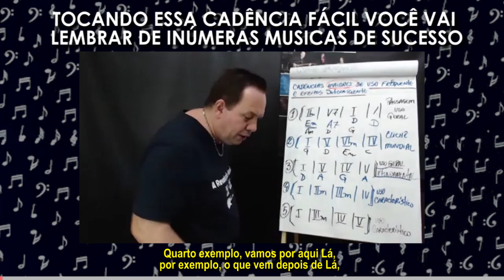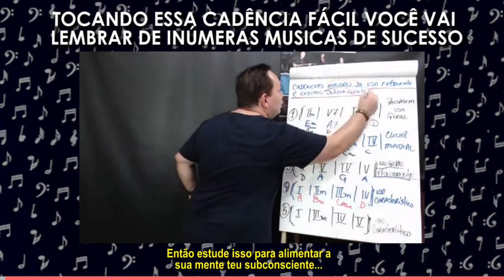TOCANDO ESSA CADÊNCIA FÁCIL VOCÊ VAI LEMBRAR DE INÚMERAS MUSICAS DE SUCESSO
Uooouuu...😍🎁🎄🤶

Vamos que Vamos! Você já faz parte do no meu Canal do Telegram? Além de conteúdos exclusivos, você consegue escolher o Tema das próximas Lives através das enquetes que eu coloco lá.